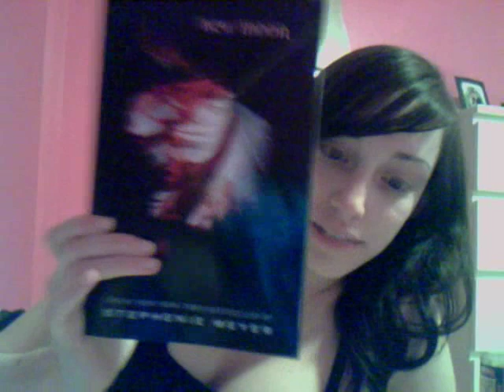Update + Very Mini Haul